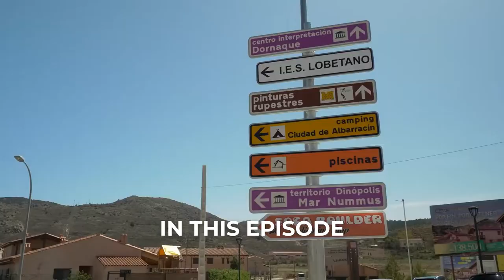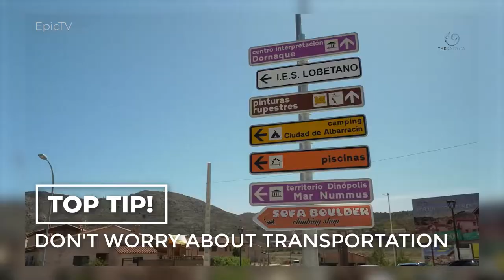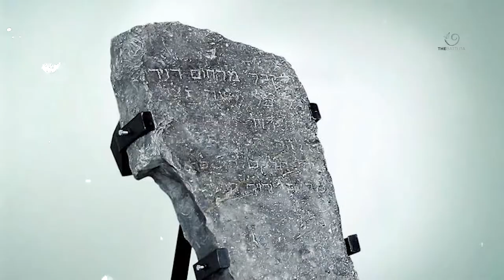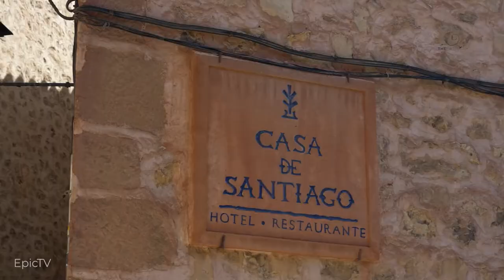Albarracin travel | Lonely Planet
▶ Albarracin is one of the most important cities in Spain. Albarracin, a medieval city, is distinguished by its high peaks. This civilian is visited by thousands of tourists every year. The original houses and wooden balconies of the houses make it a very interesting city. The city is also a city of historical beauty. Built in the 9th century and completely encircling the city, AlbarracinCastle is one of the blessings for those who want to take a closer look at the city. Located in the heart of nature with its mountains and rivers, the city is also an important place for those who prefer to relax in the natural environment.

Albarracin does not have its own airport. For this reason, those who want to walk around the city must first land at the airport in Valencia, Spain. This journey takes an average of 4 hours. Upon arrival at Valencia Airport, the distance between Albarracin and the airport is 185 km. From here you can go to the city by bus. Arriving in the city by bus takes an average of 2-2.5 hours.

Urban transport in Albarracin is generally very easy. Even the proximity to important points of the city allows you to walk. In addition, optional public transport may be preferred.

The city of Albarracin is known for the SantaMarinaFestival. This festival lasts about 1 week. Citizens of Romania, Greece and Spain live in the medieval city of Albarracin. In addition, it welcomes many tourists with its natural beauty and offers its visitors different beauties with its important places. Therefore, Albarracin has been chosen as one of the most impressive and luxurious cities for an unusual holiday. Although there are many sights in the city, Albarraj’s unique history and texture show once again that all its sights are worth seeing.

The Albarracin Museum is housed in the former AlbarracinHospital (18th century), which was used as a county jail after the Civil War and has been used as a city museum in recent years. Ceramics, bones, coins and tombstones are exhibited inside the museum.

AlbarracinCathedral The cathedral, built in the Mudejar style from the 16th century, can be seen from all over the city. If you notice the minaret, it is rectangular.While touring the streets of Albarracin, we come across an interesting house.